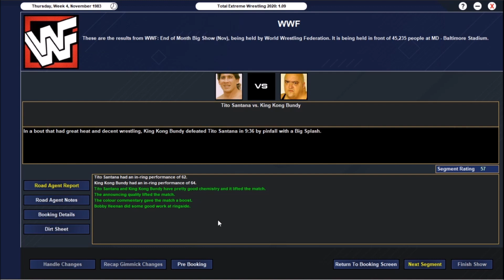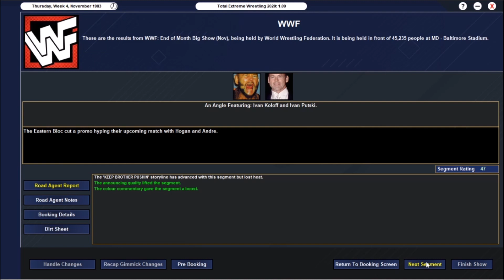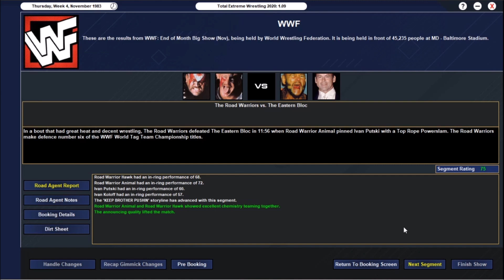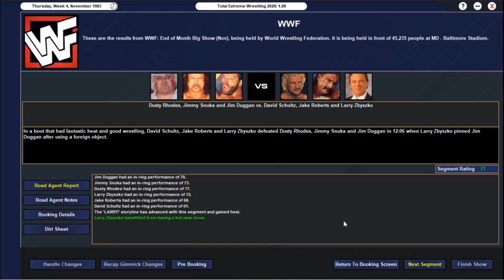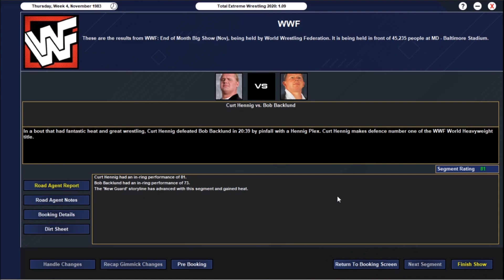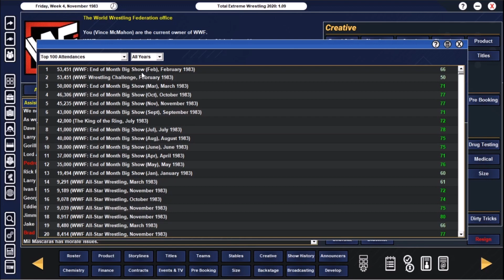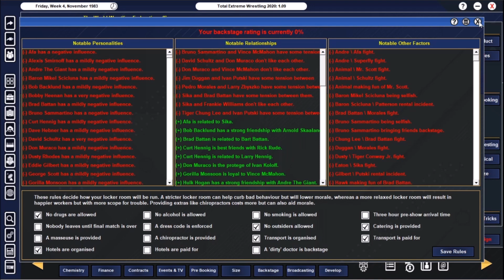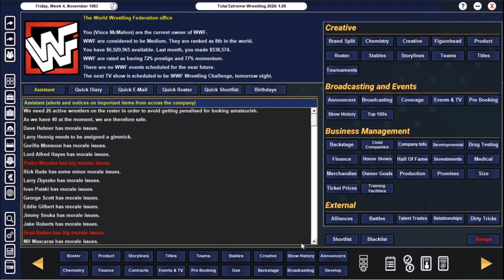TEW2020 - WWF 1983 - Strength and Depth - Ep12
With Andre the Giant and Hulk Hogan away working with NJPW, it was an opportunity for other wrestlers to step up. This episode showcases the depth of our roster going forward.

.Personal Plugs.